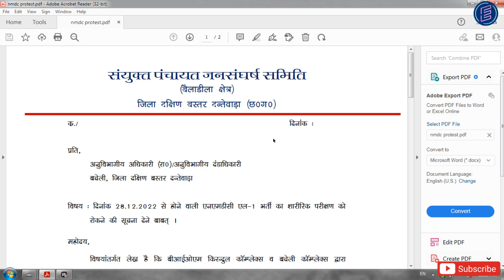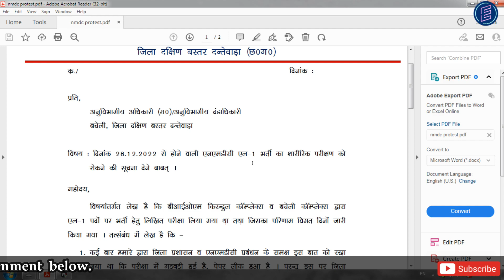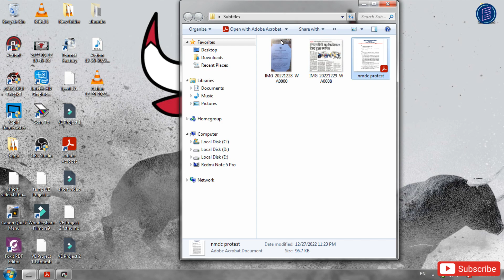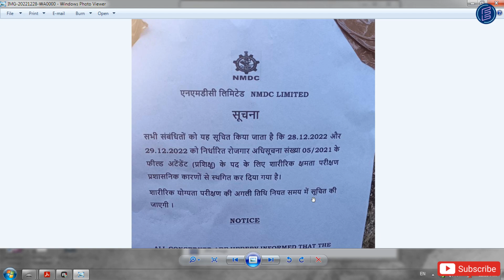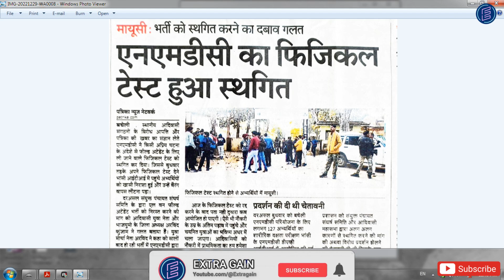Field Attendant Physical Test is postponed due to administrative reasons NMDC Bacheli & Kirandul.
फील्ड अटेंडेंट फिजिकल टेस्ट प्रशासनिक कारणों से स्थगित किया जाता है

 agar aapko koi bhi question or query ho toh comment box. me jarur likhe.